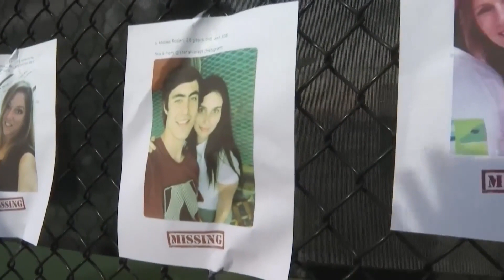Ascienden a 36 los muertos por el derrumbe del edificio en Miami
Las autoridades de Miami han confirmado este martes el hallazgo de otros ocho cuerpos entre los escombros del edificio que se derrumbó hace casi dos semanas en la ciudad de Surfside, lo que eleva a 36 el número de víctimas mortales, mientras que otras 109 personas continúan desparecidas.

(Fuente: Télam)